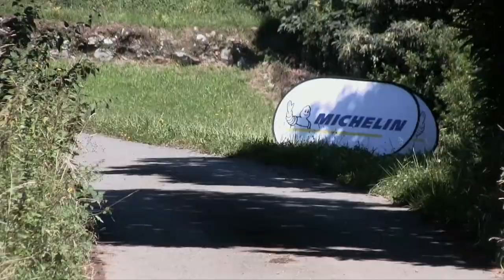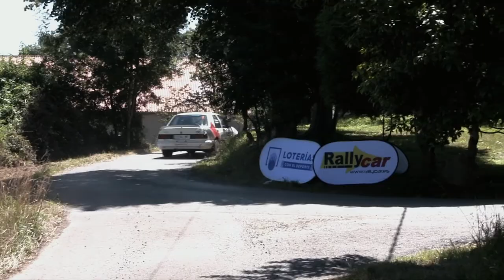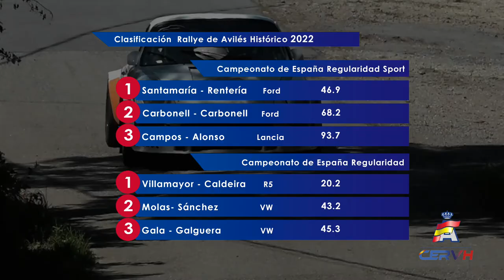Rallye de Avilés Histórico 2022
Reportaje del 46º Rallye de Avilés Histórico, quinta prueba del Campeonato de España de Rallyes para Vehículos Históricos del 2022, celebrado en Avilés los días 8 y 9 de julio.